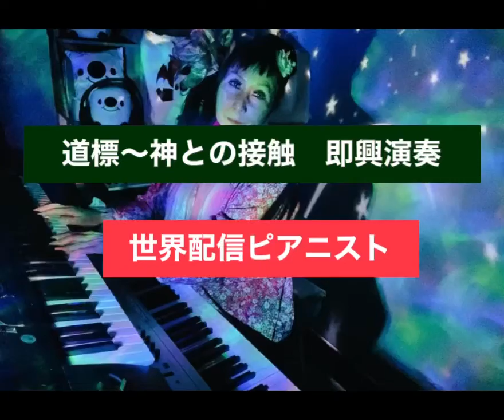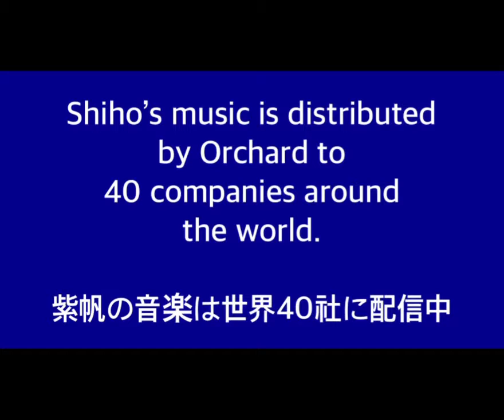道標〜神との接触 即興演奏#即興ピアノ